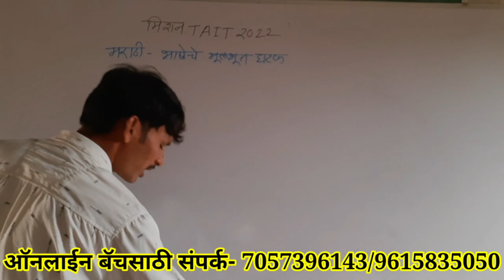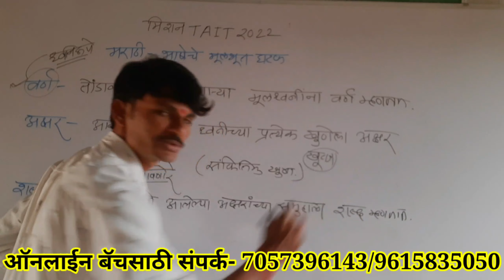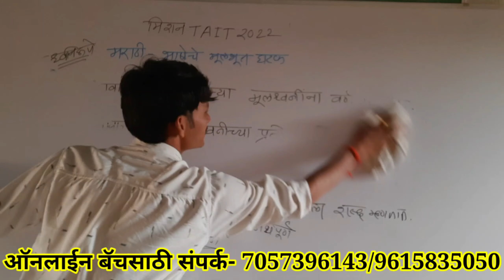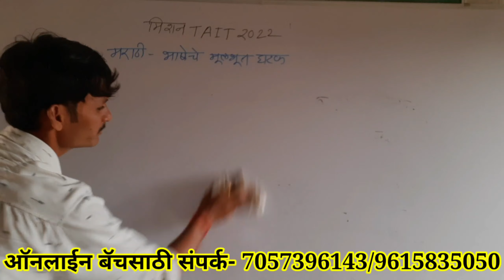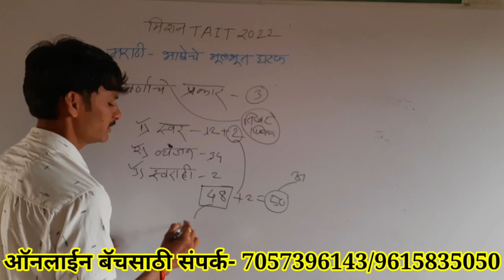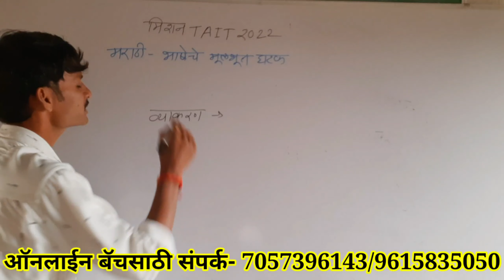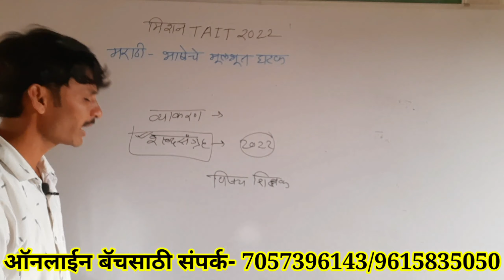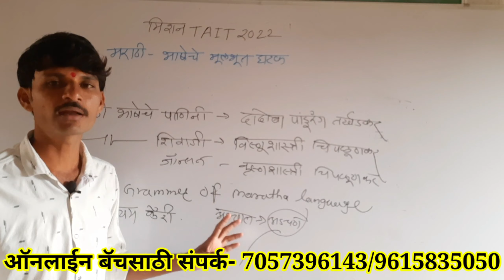Tait Exam Marathi Lecture | भाषेचे मूलभूत घटक | Tait Exam Marathi Syllabus | Tait Exam Marathi Class